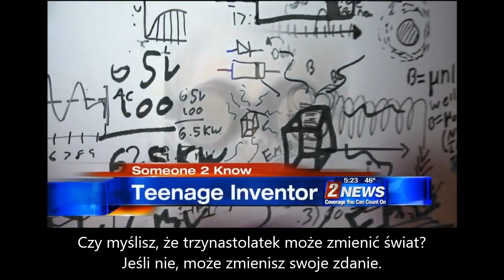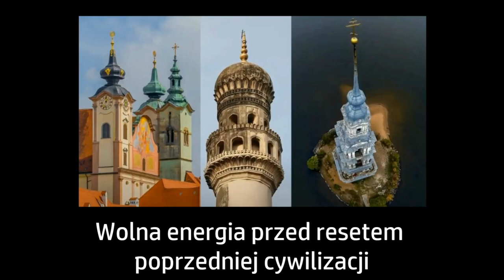Trzynastolatek o wolnej energii (Max Loughan, 2016)